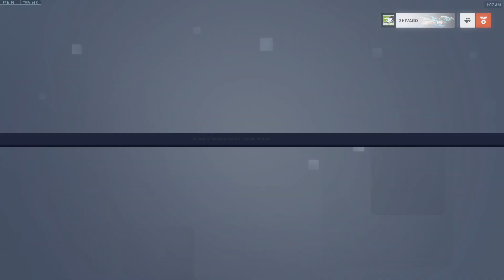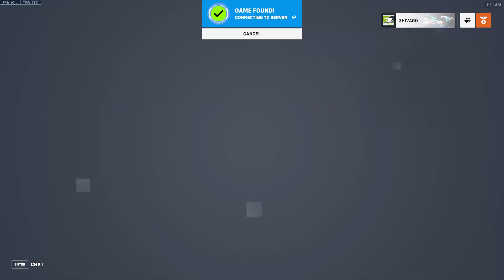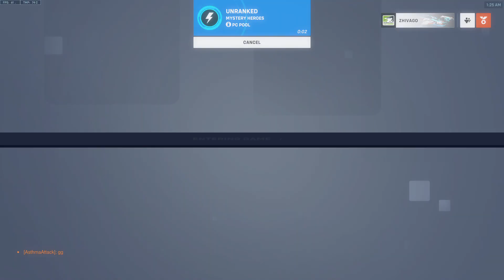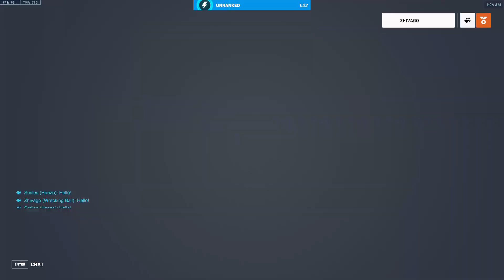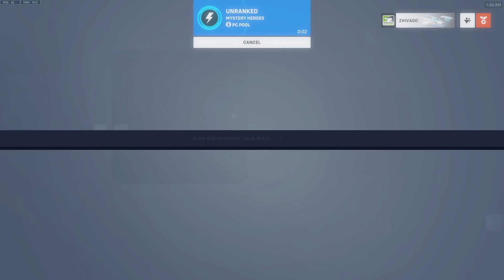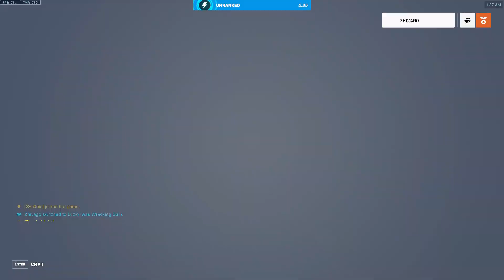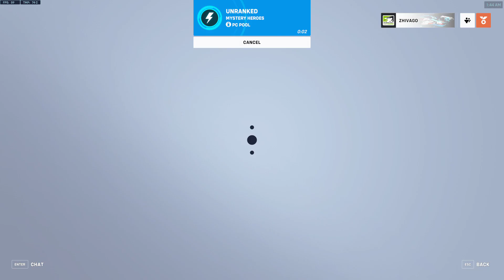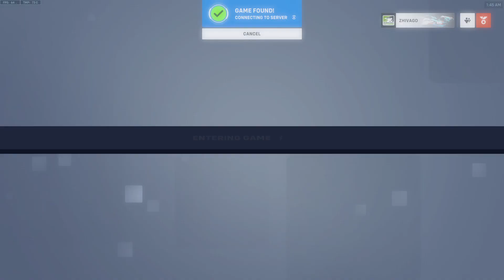Overwatch 2 // Shapeshifter Grind // Mystery Heroes (2/17/2023)​ //